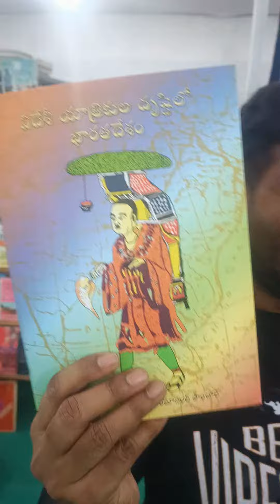February 9, 2024